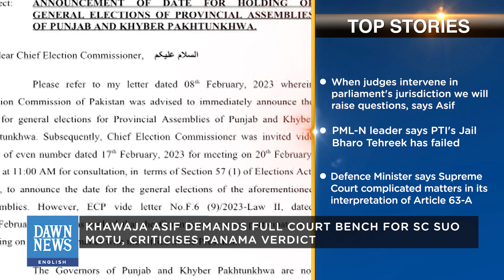Coalition Parties File Plea For Recusal Of Two SC Judges In Polls Delay Case | Top Stories